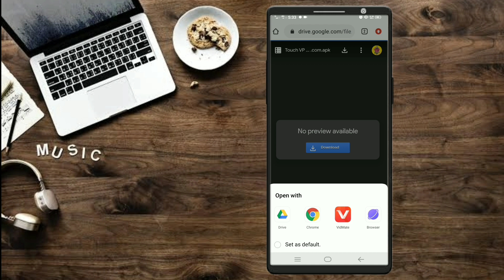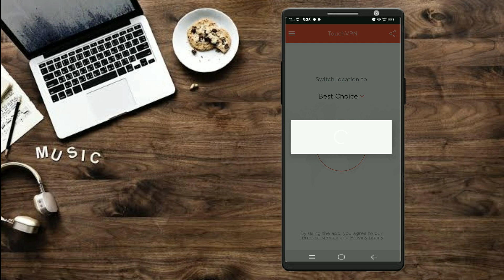সব VPN Use করে যাদের কাজ হয়নি? Best VPN for Free Fire | Low Ping VPN for Free Fire 2021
সব VPN Use করে যাদের কাজ হয়নি? Best VPN for Free Fire | Free Fire Best VPN BD Server

(1):সব VPN Use করে যাদের কাজ হয়নি
(2):Best VPN for Free Fire
(3):Free Fire Best VPN BD Server

Tag Keyword :👇
Vpn,
free fire vpn,
ff vpn,
1111 vpn
1.1.1.1 vpn not connecting
1111 vpn problem
nox booster
vpn for free fire,
1111 vpn connection problem,
best gaming vpn,
best vpn for pubg
best vpn in free fire,
vpn disconnect problem,
1.1.1.1 vpn free fire not working,
1.1.1.1 vpn free fire
111 vpn
1.1.1.1
1111 vpn not connecting
1.1.1.1 vpn
111 vpn not working
111 vpn problem
1111 vpn free fire
best vpn in free fire,vpn disconnect problem

1.Garena Free Fire Indonesia Live

2.Garena Free Fire Brazil Live

3.Garena Free Fire Brasil Live

4.Garena Free Fire India Live

5.Garena Free Fire Singapore Live

6.Garena Free Fire Thailand Live